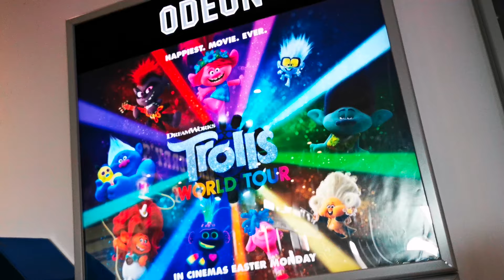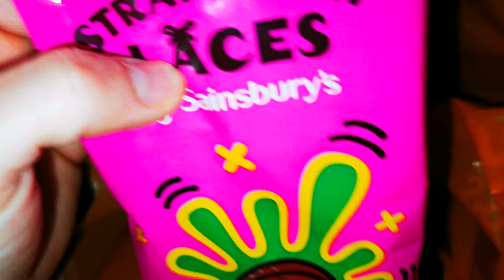Cinema trip 2020 trolls vlog